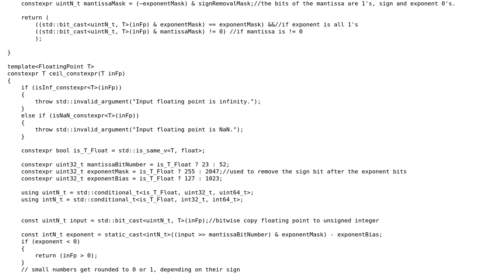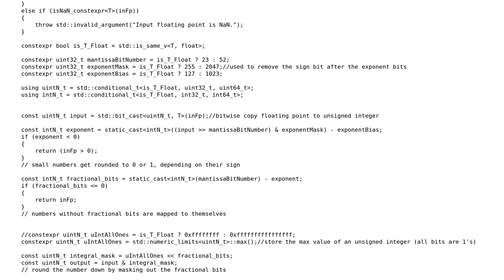Code Review: Two constexpr ceil functions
With thanks & praise to God, and with thanks to the many people who have made this project possible! | Content (except music & images) licensed under CC BY-SA | Music | Images & others | With thanks to user VevsVire user Toby Speight and the Stack Exchange Network Trademarks are property of their respective owners. You are responsible for your own actions.